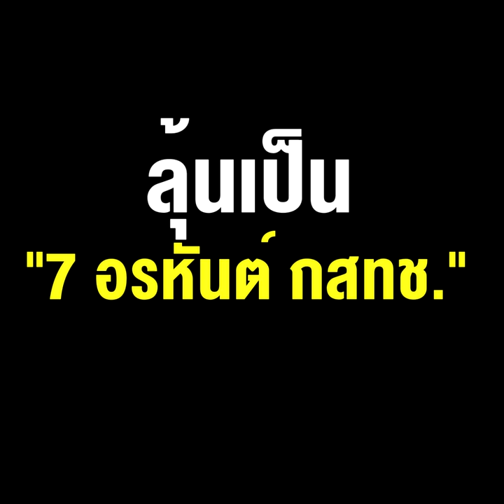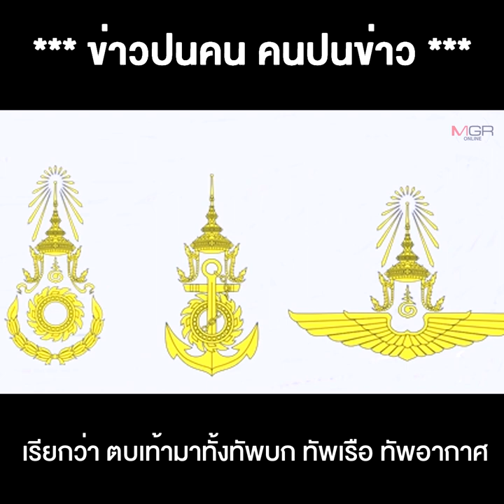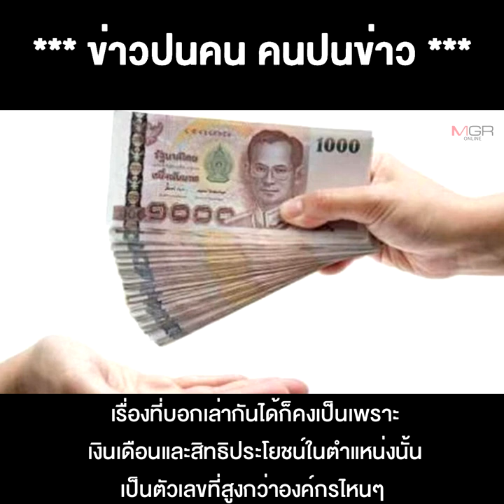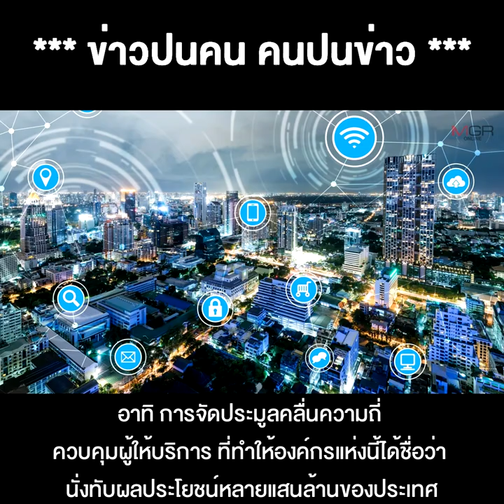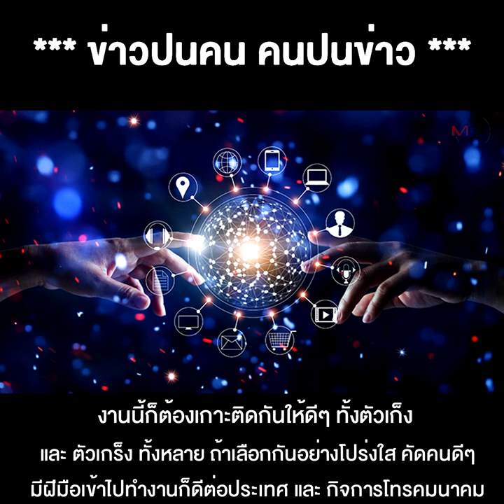ทำไมใครๆ ก็ปรารถนา ลุ้นเป็น "7 อรหันต์ กสทช." อดีตบิ๊กทหาร-ข้าราชการ-คนดัง "ศรีวราห์ -ไก่อู"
23/06/2021 ทำไมใครๆ ก็ปรารถนา ลุ้นเป็น "7 อรหันต์ กสทช." อดีตบิ๊กทหาร-ข้าราชการ-คนดัง "ศรีวราห์ -ไก่อู" ลงสมัครกันตรึม !!
**ทำไมใครๆ ก็ปรารถนา ลุ้นเป็น"7 อรหันต์ กสทช." อดีตบิ๊กทหาร-ข้าราชการ-คนดัง "ศรีวราห์ -ไก่อู" ลงสมัครกันตรึม